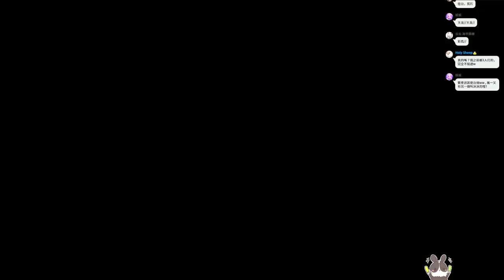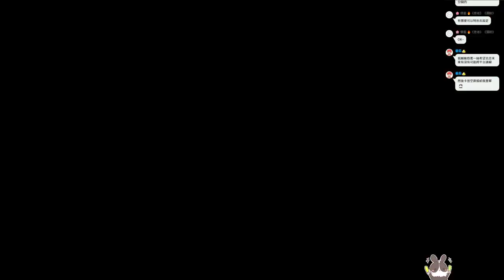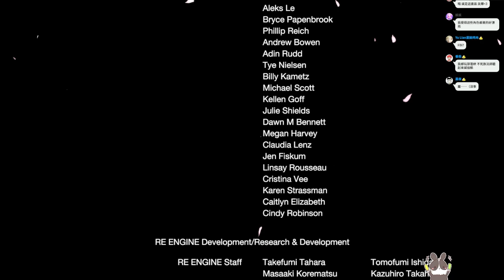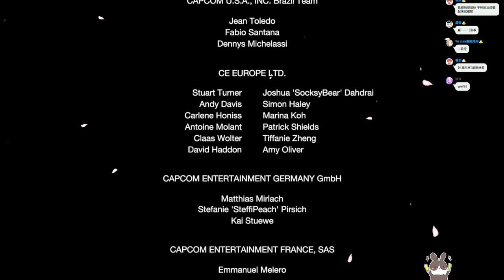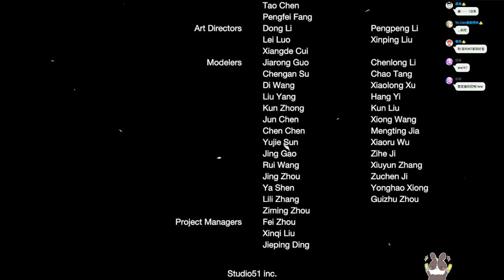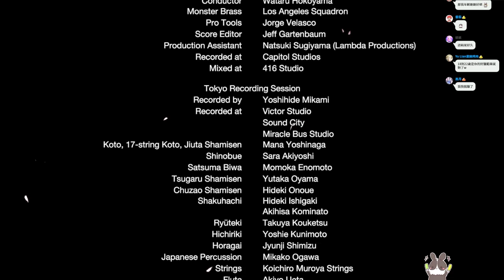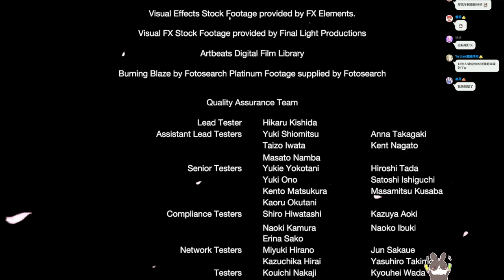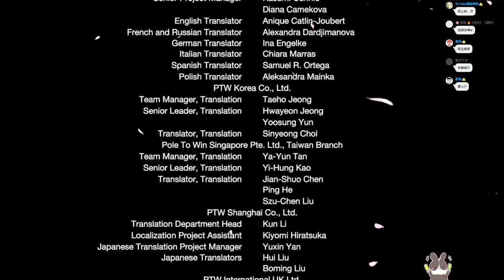【繁星】魔物獵人 崛起 2022 3 19